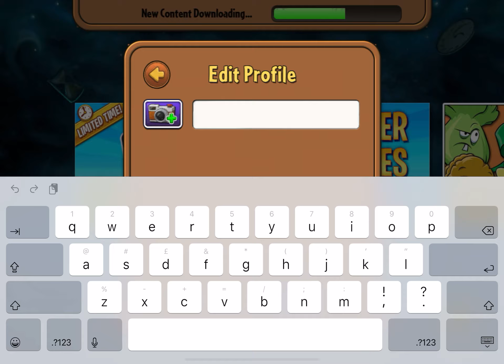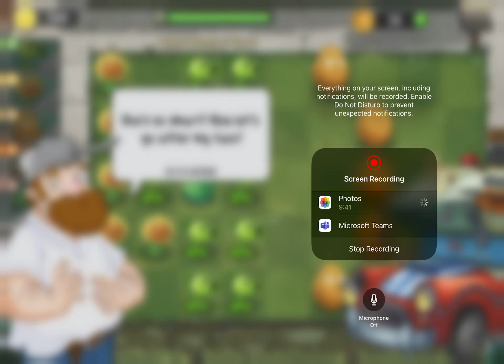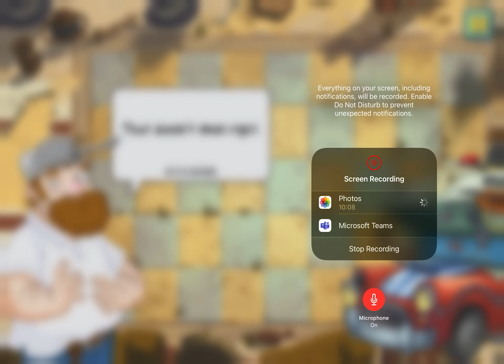Ancient Egypt! Plants vs zombies 2. Part 1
Sorry about my microphone being off I really do apologise but at least it was not of for the whole video. Welcome to our new plants vs zombies series! Hope you enjoy it, since this a replacement for pocket ants. I will not be doing pocket ants anymore since i am having problems with recording it. 😀